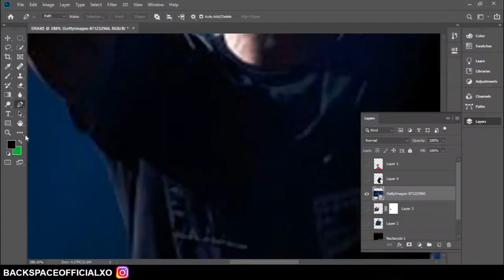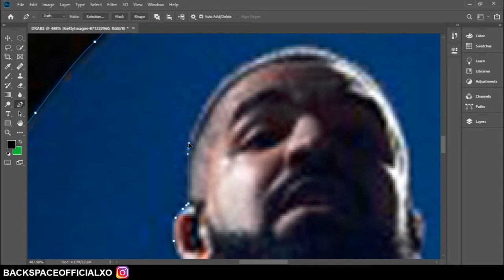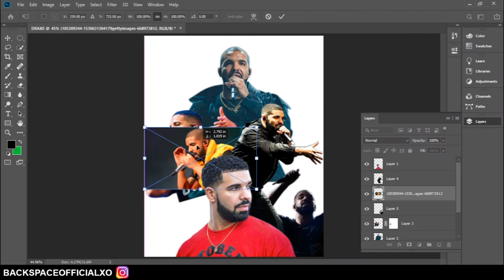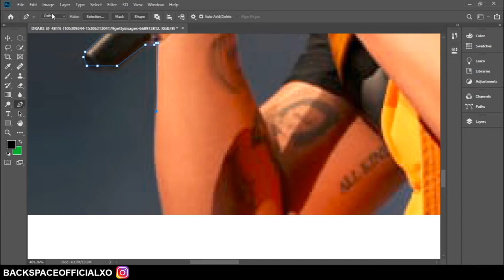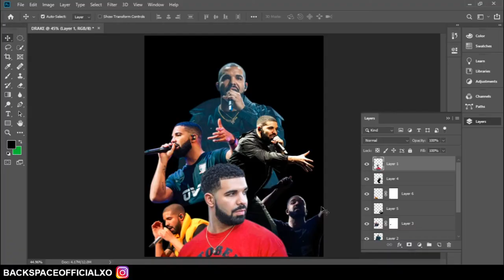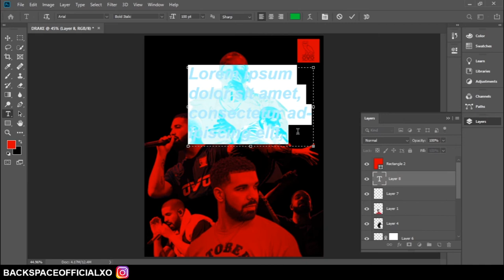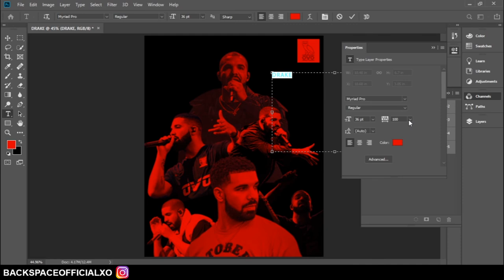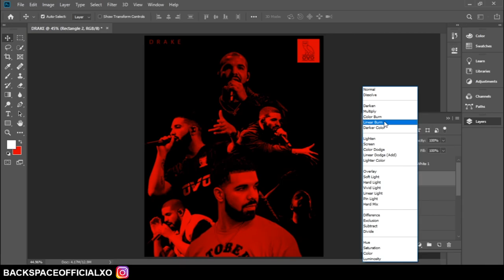DRAKE SPEEDART🔥 COLLAGE PHOTOSHOP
In this Episode, we do a cover for DRAKE